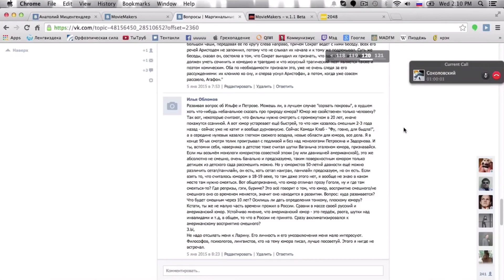Маргинал про ЮМОР